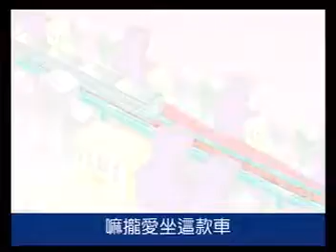我喜歡你陪我唱兒歌專輯-捷運車